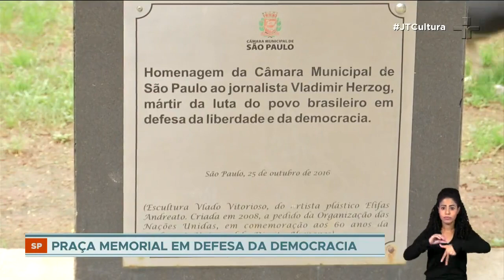População homenageia jornalista Vladimir Herzog, que completaria hoje (27) 85 anos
Amigos e familiares do jornalista se reuniram na Praça Vladimir Herzog para celebrar sua história com metais e percussão do bloco Cornucópia Desvairada.

O ex-diretor de jornalismo da TV Cultura foi assassinado durante a ditadura militar, em 1975, aos 38 anos.

Uma das homenagens feito para o jornalista foi o evento “Todo mundo tem o que falar”, que aborda os sobre diferentes manifestações em defesa da democracia e dos direitos humanos.